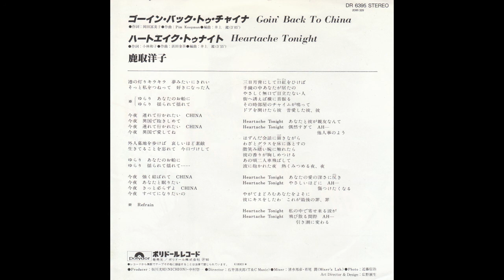Yoko Katori - Goin' back to China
Coversong of the Dutch group Diesel - Goin' back to China.
This cover was originally released in Japan as a single on Polydor KK DR-6395 in 1980.